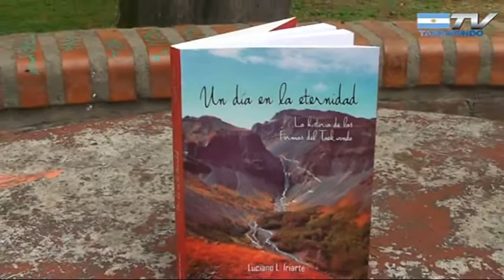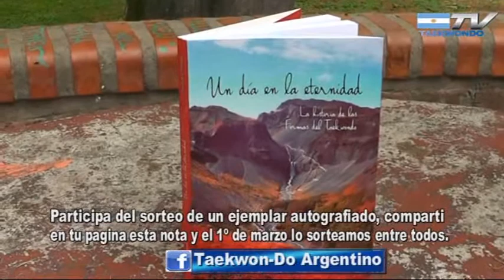Luciano Iriarte: Un día en la eternidad. La historia de las formas del Taekwondo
Un día en la eternidad es un viaje histórico por las lejanas tierras coreanas y de oriente. Con un atrapante ritmo de narración histórica, esta obra relata la vida de aquellos hombres que forjaron la identidad de una nación que luchó miles de años por su independencia.Los 24 capítulos centrales que forman esta obra, tratan sobre historia, religión, humanidad, política. Por sus páginas circulan leyendas mitológicas, escenas épicas de guerras, tradiciones filosóficas, culturales y religiosas. Desde la creación misma de la nación, forjada con el nacimiento de Dangun, hijo de una mujer oso; hasta la impuesta división de las dos repúblicas coreanas tras la Segunda Guerra Mundial. Componentes que formaron a una sociedad desde tiempos inmemorables. Los practicantes de Taekwondo descubrirán aspectos inéditos sobre los héroes de la nación honrados en los tules. Conocerán la idiosincrasia de aquellos que inspiraron al fundador y la razón por la cual gritan sus nombres cada vez que finalizan una forma. Aquellos lectores que no practiquen Taekwondo, o incluso aquellos que no conozcan en absoluto sobre artes marciales, encontrarán en estas líneas, memorias inéditas sobre héroes, reyes, guerreros, poetas, militares, patriotas. A través de las historias personales, la obra recorre más de dos milenios de tradición coreana y la eterna lucha por diferenciarse de sus poderosos vecinos. Cada capítulo es una historia en sí mismo. El desafío que proponen es conocer a fondo aquellas personalidades y circunstancias que a través de la difusión del Taekwondo, llegaron a todos los rincones del planeta.